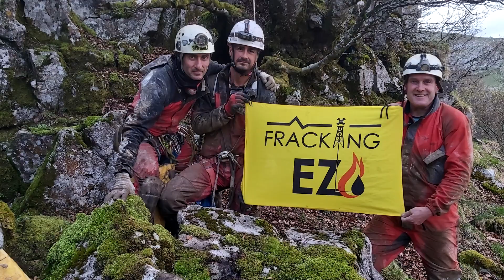Dulaoko goikopagadiren leizea. G28. Gorbeiako parke Naturala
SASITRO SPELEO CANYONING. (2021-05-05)